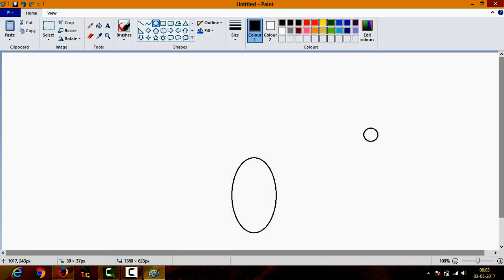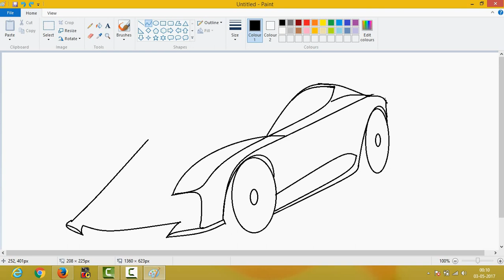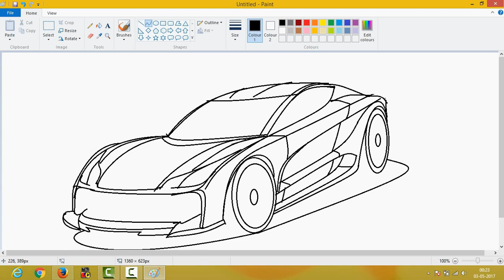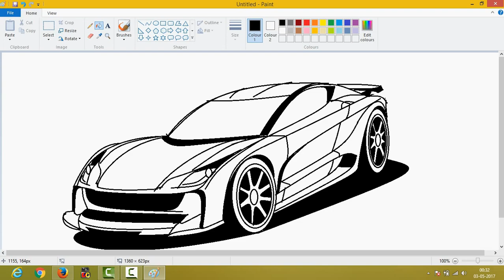Making a car in MS PAINT!! [With each step]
HELLO VIEWERS!!!
Through the following video, I aim at helping you to create a car using MS PAINT.
Do like the video if you wish to!!
Sorry for such a long video...
Thanks.